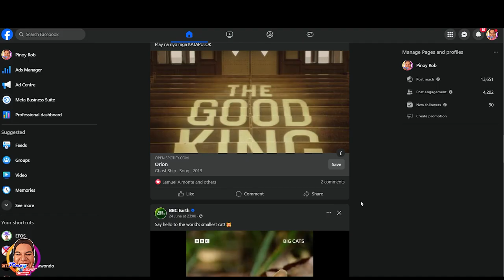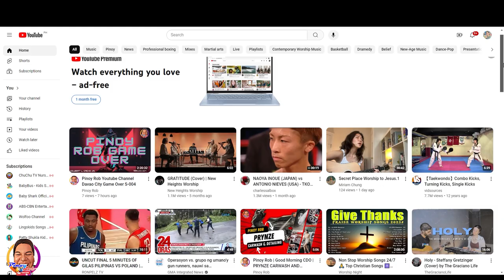Pinoy Rob | CDO Foods and Bystanders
Special Guest Master Popi and Jr Cuyam and Greater Gang!

highestflyingeagle